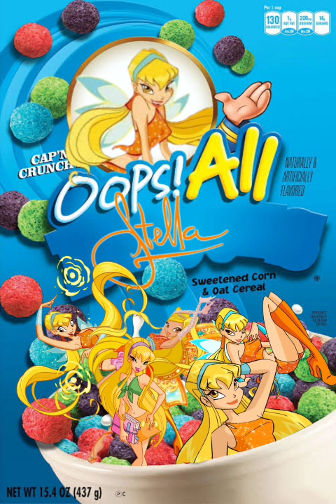[C] the longest stella solo transformation theme in existence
aka lucia's extended magic winx theme but i made it just stella aka oops all stella